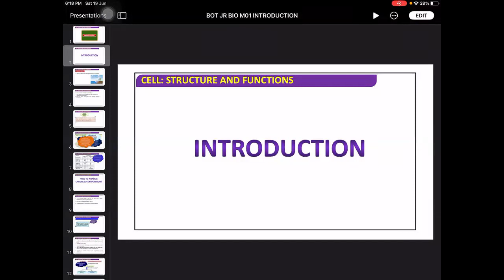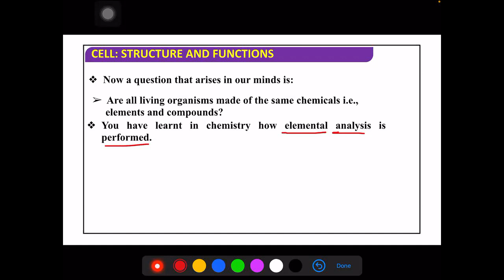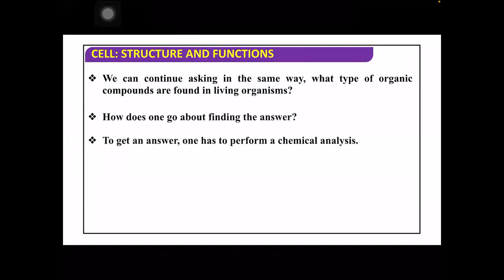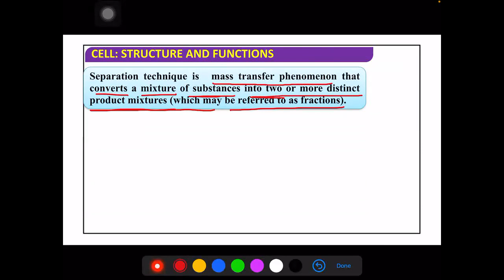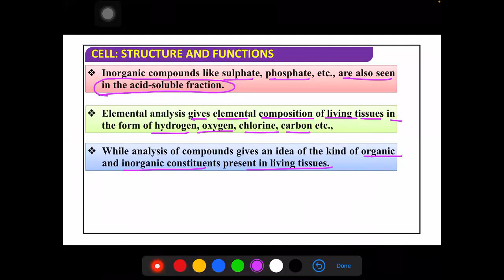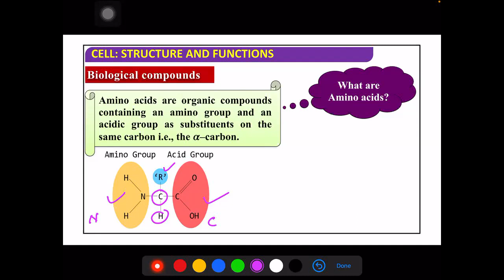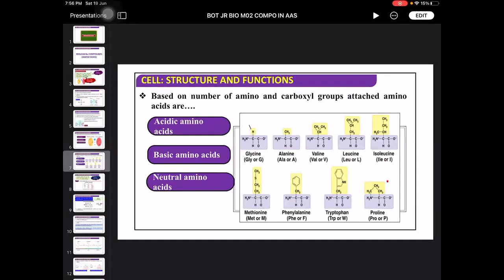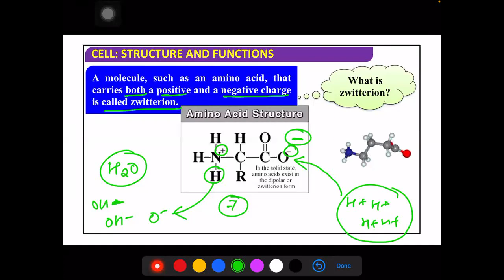KVPY, Lecture No-2,11th,Biology,Date-19-06-21,By-Satish Petkar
Discussion on Biology for KVPY